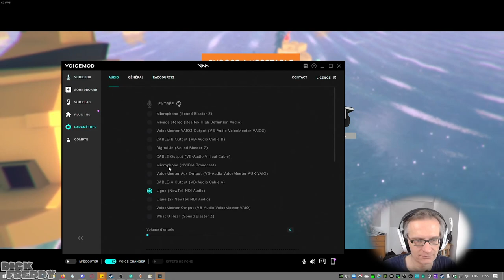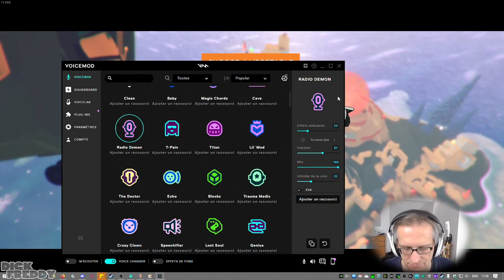les carottes sont couic